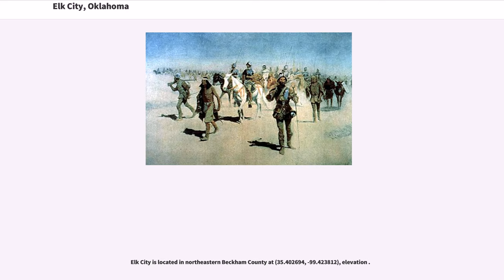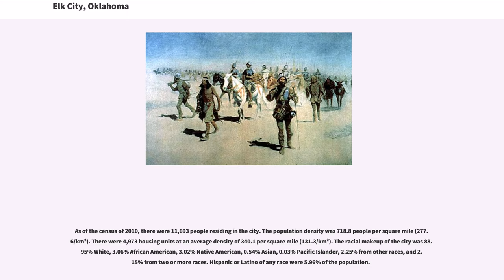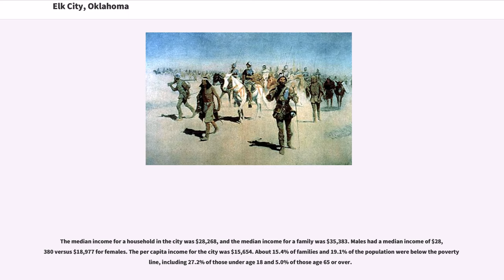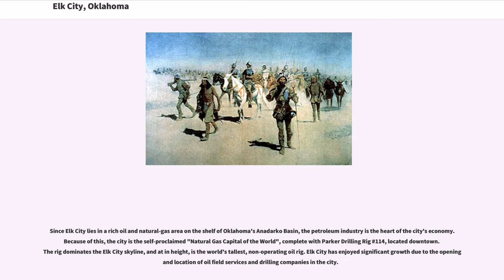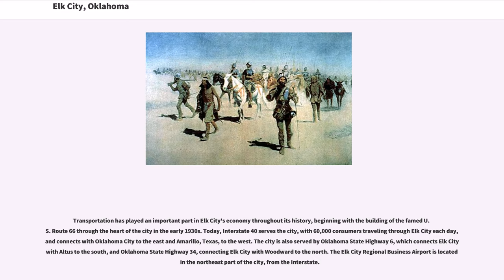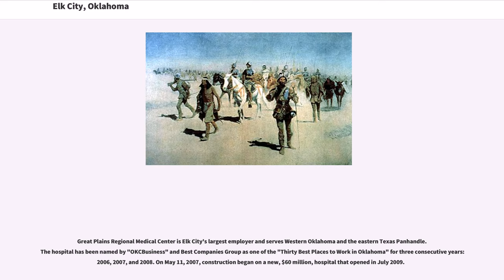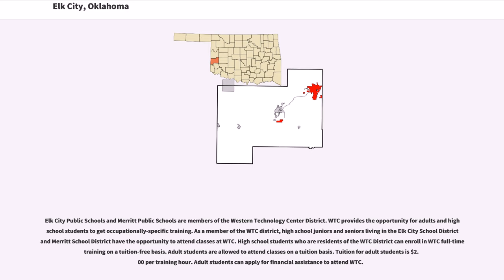Elk City, Oklahoma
Elk City is a city in Beckham County, Oklahoma, United States. The population was 11,693 at the 2010 census, and the population was estimated at 12,717 in 2015. Elk City is located on Interstate 40 and Historic U.S. Route 66 in western Oklahoma, approximately west of Oklahoma City and east of Amarillo, Texas.

In 1541, Francisco Vásquez de Coronado became the first known European to pass through the area. The Spanish conquistador was traveling northeast across the prairie in search of a place called Quivira, a city said to be fabulously wealthy with gold. Because Coronado's route across the plains is speculative, it is quite possible that the expedition passed through present-day Elk City or the nearby area.

Elk City's history dates back to the days immediately following the opening of the Cheyenne-Arapaho reservation in western Oklahoma Territory on April 19, 1892, when the first white settlers made their appearance. Prior to this time, many early ranchers had driven cattle over the Great Western Cattle Trail from Texas to Dodge City, Kansas, the present townsite of Elk City being in the direct path of that famous trail.

The creation of Elk City was an idea conceived by land promoters from Weatherford, Oklahoma, when they learned that the Choctaw, Oklahoma and Gulf Railroad (CO & G) was coming to the area (in 1898, the CO & G Railroad completed its western route to Weatherford; beginning in 1901, it continued building west). They formed the Choctaw Townsite and Development Company. These men with great foresight determined that the area at the source of Elk Creek would be an ideal location for a town, so they came to the area to purchase lands from the homesteaders who had claims along the railroad.

Probably the most important day in Elk City's history is March 20, 1901, the date the first lots were sold by the Choctaw Townsite and Development Company.